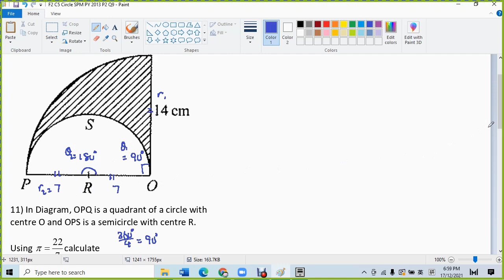F2 C5 Circle SPM PY 2013 P2 Q9